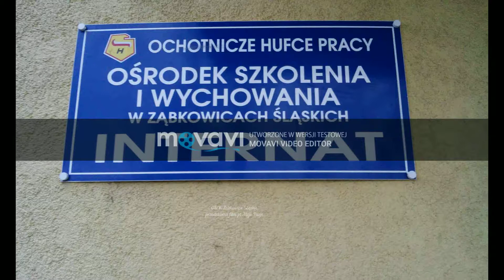Moje pasje OSiW Ząbkowice